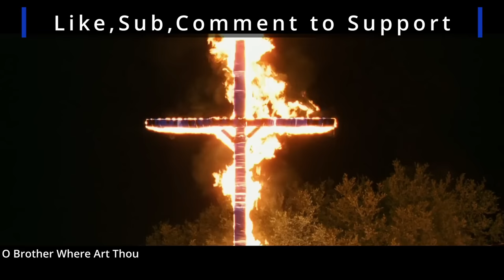Nazis, Fire, and Torchlight Parades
A historic overview of the use of fire in ceremonies and its connection to the Nazi Party.

Movies/Games Featured:

The Last Crusade 1989
O Brother, Where Art Thou? 2000
Django Unchained 2012
Fighting for Lincoln: The Wide Awakes 2020
Rome (Miniseries) 2005
Inglourious Basterds 2009
Hitler: The Rise of Evil 2003
Ace of Aces 1982
Frankenstein 1931